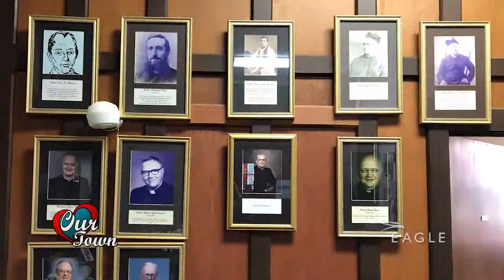Our Town: Immaculate Conception Church Solomon